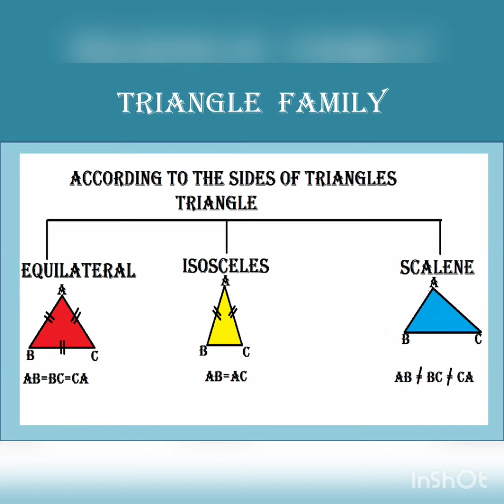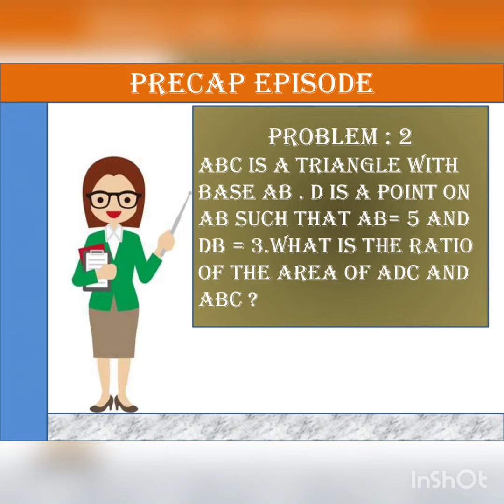Math Rocks Series 4 .Triangle Family ▶️